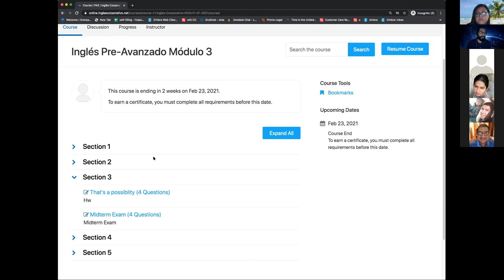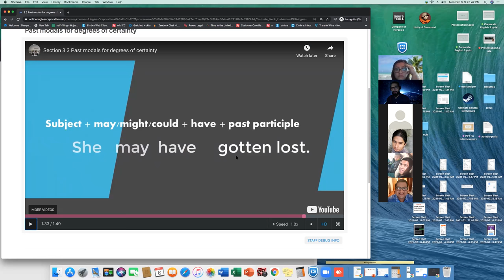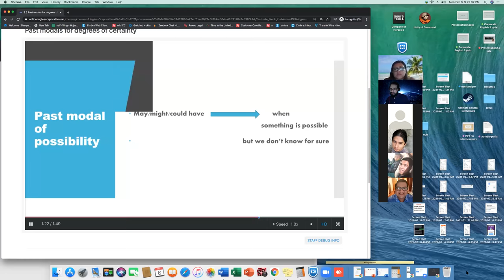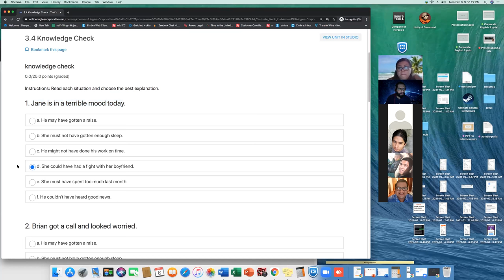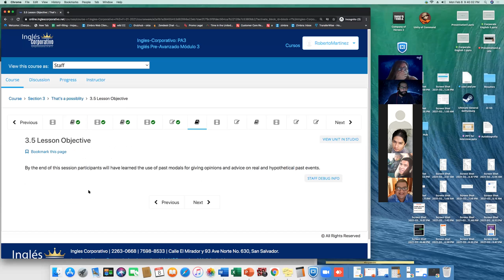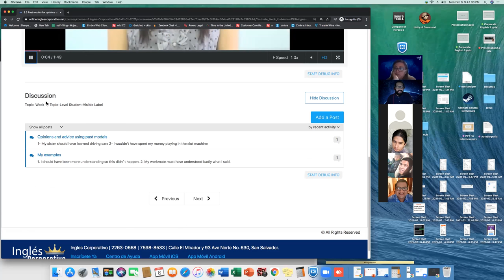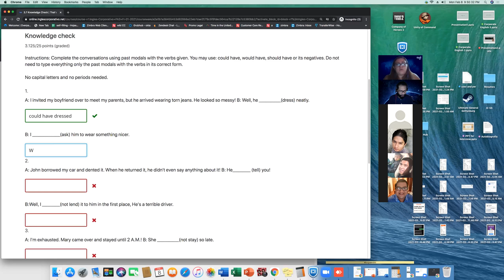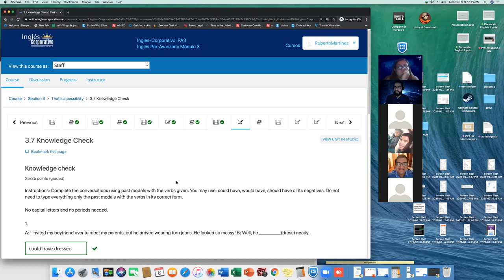Ingles Corporativo- PA3-01-9-10-PM-01-21 - Day 1 Week 3